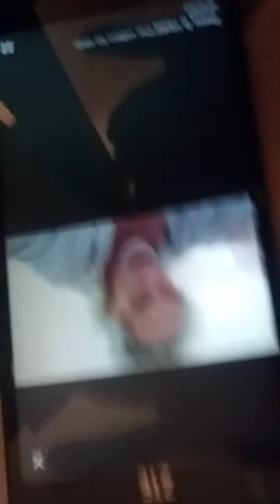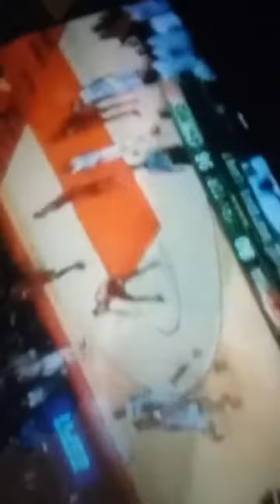Weedmanhippy Watchin 4th qtr of HEAT GAME